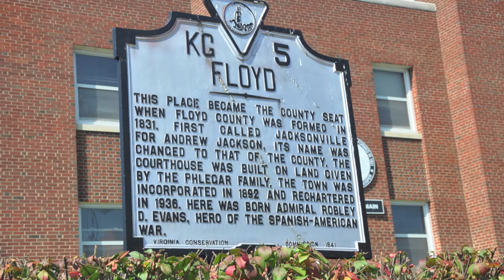The Floyd Country Store Jamboree, Floyd, Virginia 2014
Photo highlights of Floyd Country Store clogging lessons Gospel and Blue Grass bands.